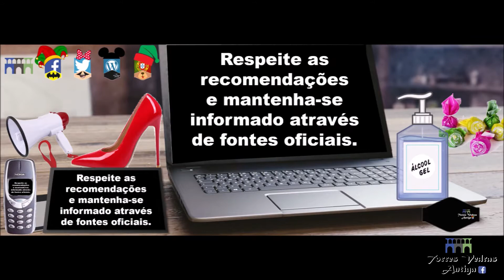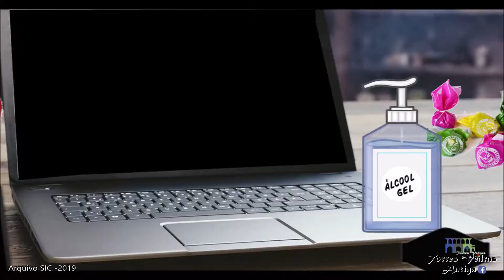Carnaval de Torres Vedras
Memórias antigas do Carnaval de Torres Vedras entre 1912 a 2020